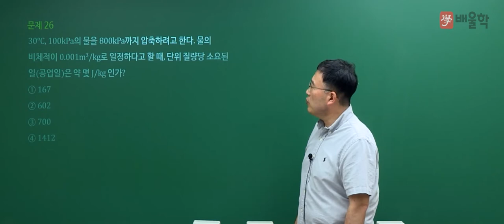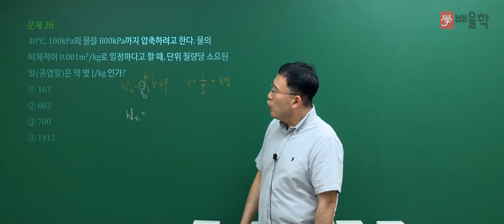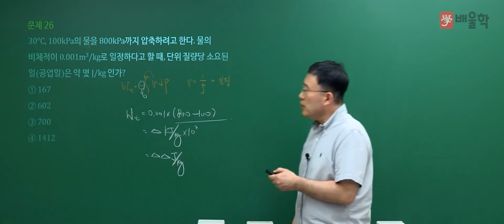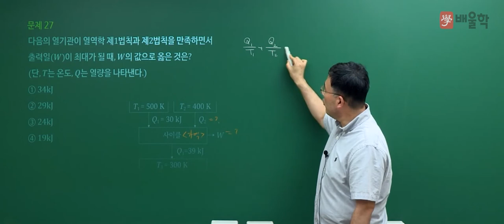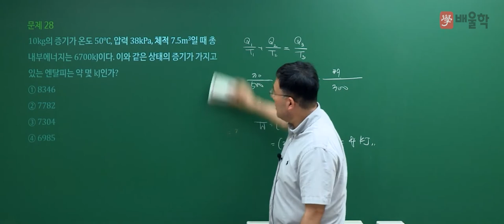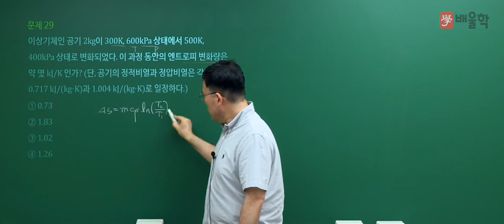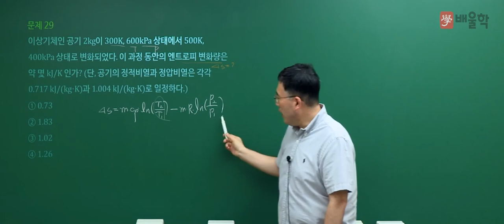[일반기계기사 필기] 2021년 4회 필기 기출 풀이 2과목 기계열역학2 - 김영기 교수님